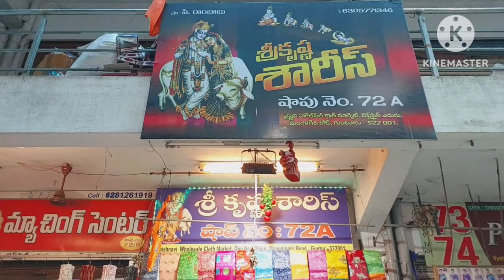guntur,sunday shop open,,offer prices,courier available